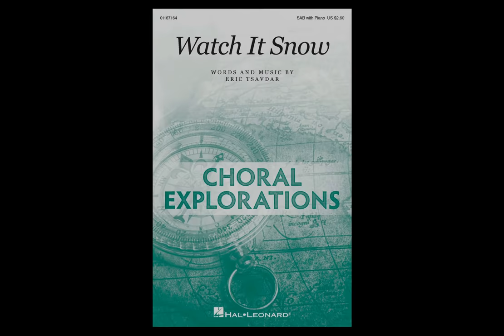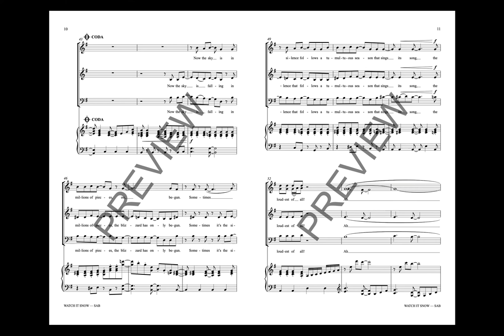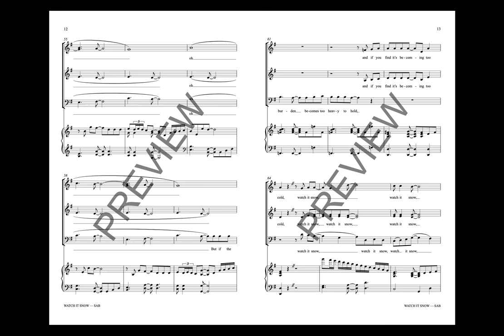Watch It Snow (SAB Choir) - Words and Music by Eric Tsavdar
Although any piece with abundant references to snow and cold would easily be placed in the “winter” category, “Watch it Snow” is a song that can be sung at any time of year. The falling snow can serve as an expressive metaphor: just as we must wait for the storm to pass before we begin shoveling our driveways, we must rest and reflect in the moments of calm between the many challenges of life.